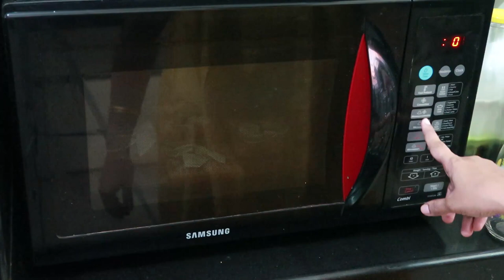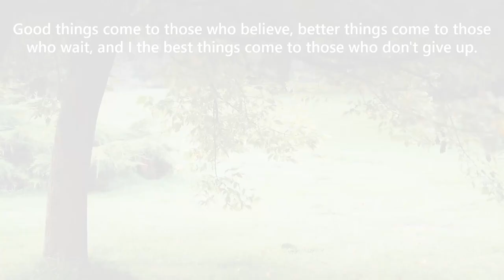Saas ki Care se Leke Evening Snacks Aur Special Dinner Preparation Vlog | Indian Mom On Duty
Vlogging Camera : iPhone 7 Plus , iPhone 6